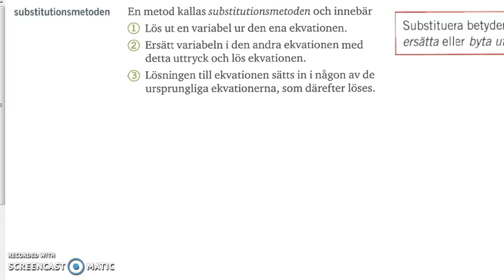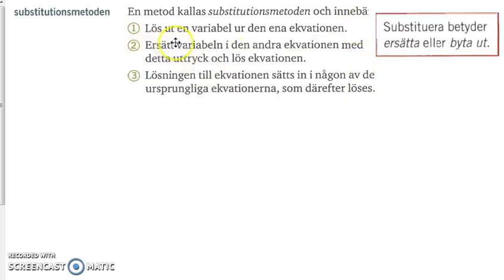Matematik 5000 Ma 2b Kapitel 1 Ekvationssytem Substitutionsmetoden